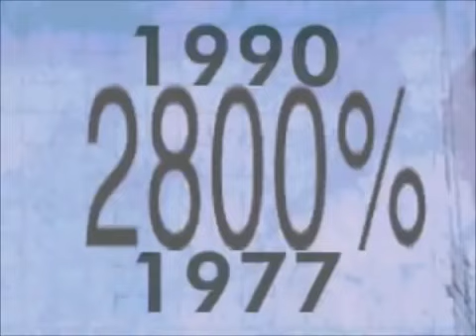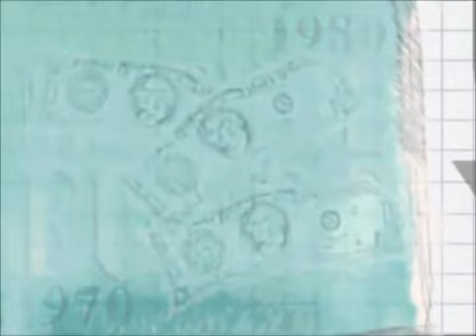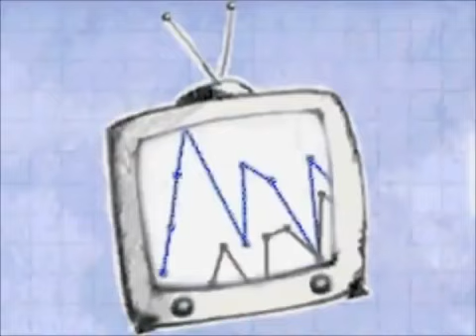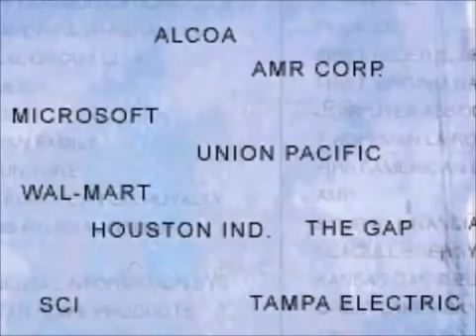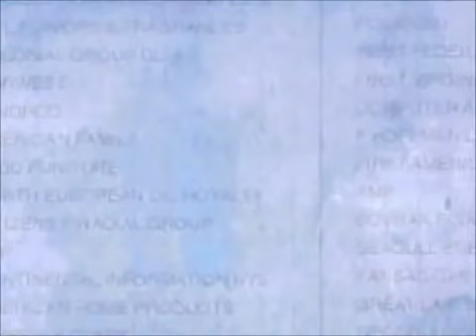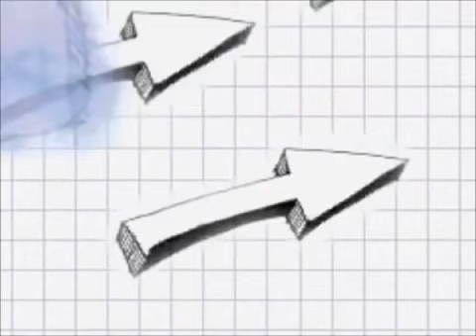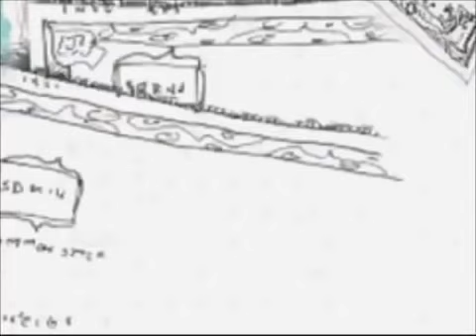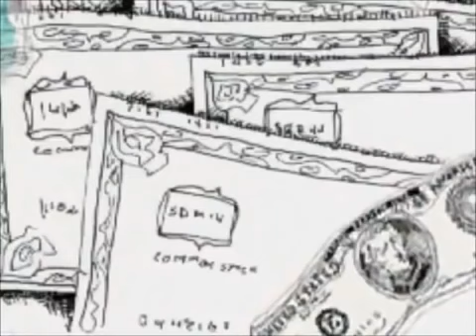Peter Lynch's Ultimate Stock Market Beginners Guide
👉 Prueba Audible (30 días de Audiolibros GRATIS)

Peter Lynch's guide/presentation to getting started in the stock market.

LIBROS RECOMENDADOS
► Enlace al Libro "Cómo Invertir en Inmuebles con Éxito"
► Enlace al Libro “Padre Rico Padre Pobre”
► Enlace al Libro ”El inversor inteligente”